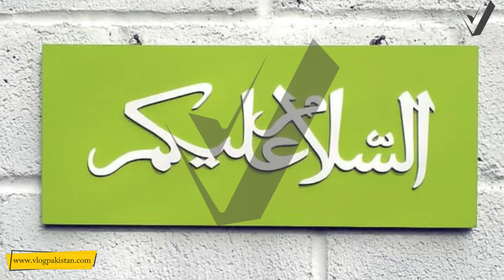Meeting Of Indian Spy Kulbhushan Jadhav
In this video we will tell you about meeting Kulbhushan Jadhav who is a indian spy with Indians also trending as third counseller acess